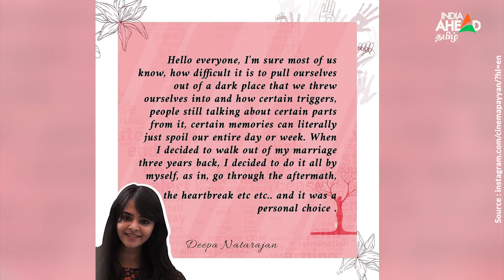Biggboss 5 Tamil: Top 5 Controversies of Contestants | சர்ச்சையில் சிக்கிய போட்டியாளர்கள்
இணையத்தில் வைரல் ஆகும் பிக் பாஸ் 5 போட்டியாளர்களின் சர்ச்சை தகவல்கள்.

Controversies of big boss season 5 tamil contestants goes viral on social media.